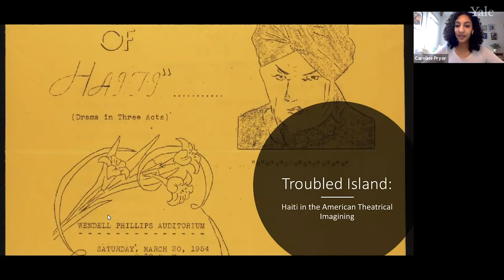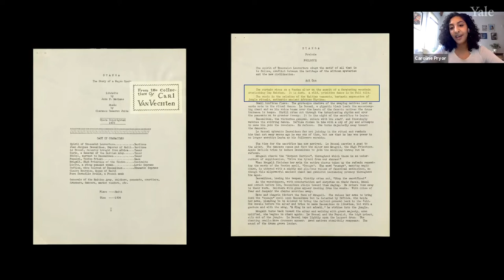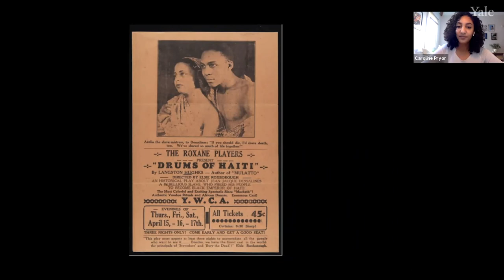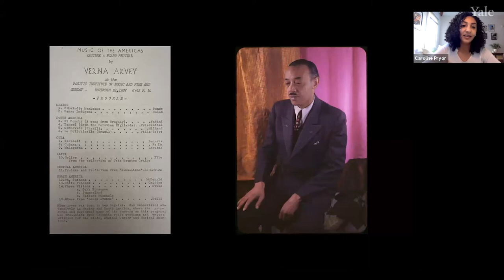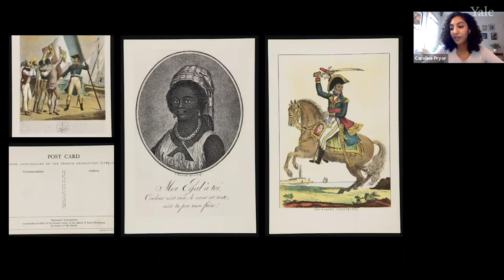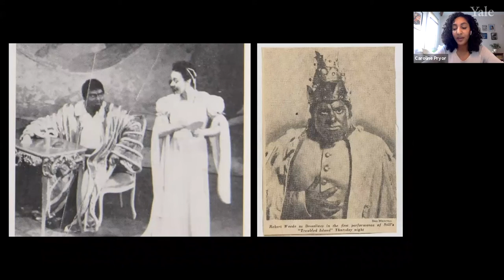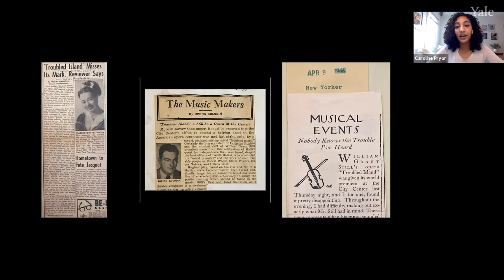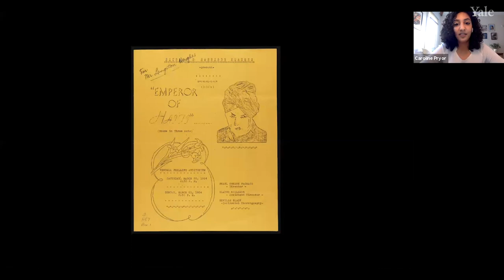Troubled Island & Haiti in the American Theatrical Imagination: Mondays at Beinecke, March 22, 2021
Caroline Pryor, a senior in Yale College, majoring in history with a focus on race and empire in the Atlantic and Caribbean, discusses Troubled Island & Haiti in the American Theatrical Imagination of its time.